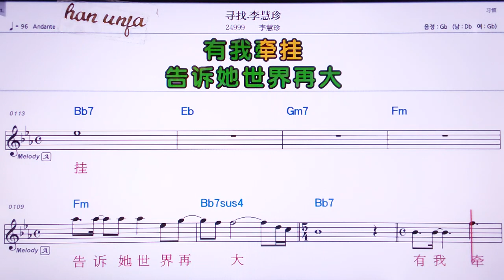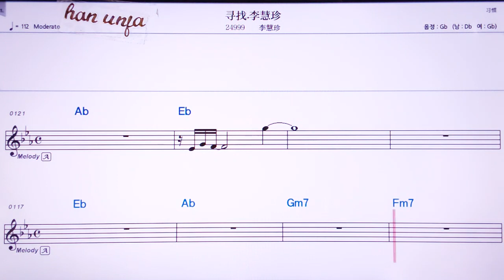💖쉰자오리후이쩐/리후이쩐 👍Karaoke With Sheet Music/MR,노래방, , 악보, 코드,